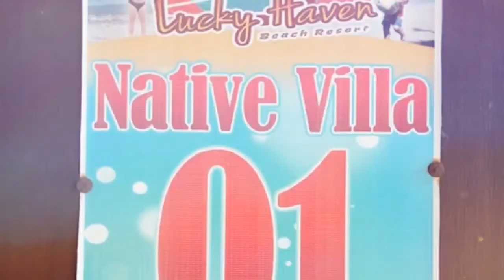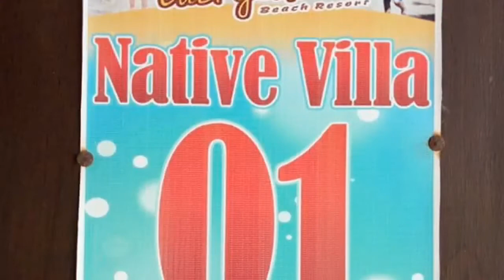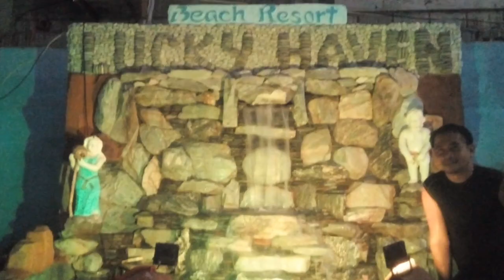MIMING 2018 @Morong Bataan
IIIMMM BACCKKK...

Sa aking pagbabalik maraming nagbago, maraming nawala, kaya dapat wag ninyong palagpasin itong bago kung VLOG. At sa pinuntahan naming resort na napaka ganda, nagpapasalamat ako sa may ari ng Lucky Haven Beach Resort na si Maam Rhiz, dahil sa sobrang bait ng mga staff at napaka gandang beach,kahit na malayo pero sulit kapag nandun kana sa resort,  kaya kung gusto ninyo ng beach resort sa Morong Bataan na pasok sa budget d2 na kayo sa pinuntahan namin resort sa Lucky Haven Beach Resort.